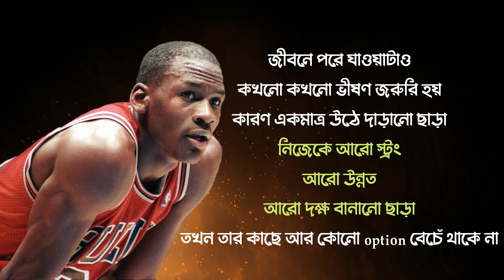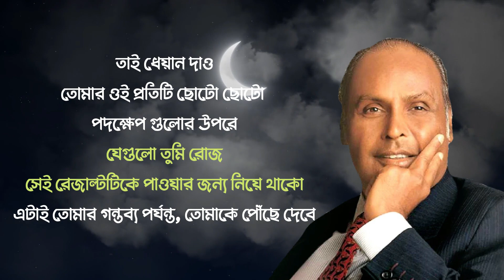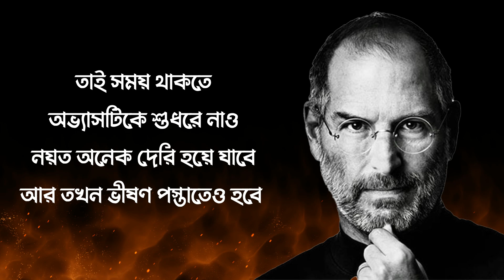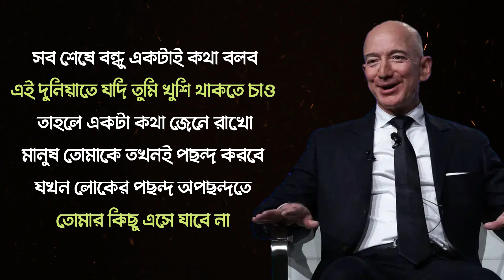মুক্ত করো ভিতরের চ্যাম্পিয়ন কে || From Failure to Success: | Oxygen Motivation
In this inspiring and motivational video, you will hear the personal story of someone who went from experiencing failure to achieving great success. The video begins with the speaker sharing their struggles, setbacks, and challenges that they faced along the way. They talk about how they hit rock bottom and were unsure if they could ever recover.

However, instead of giving up, the speaker decided to take action and turn their life around. They share the steps they took, the mindset shifts they made, and the strategies that helped them overcome their obstacles and achieve their goals. They discuss the importance of perseverance, resilience, and a positive attitude in the face of adversity.

Throughout the video, the speaker shares personal anecdotes, practical tips, and valuable insights that will inspire and empower viewers to take charge of their lives and pursue their dreams. The video also includes visuals, such as before-and-after pictures, that demonstrate the speaker's transformation and illustrate the power of hard work and determination.

Whether you are struggling with a setback or looking for inspiration to achieve your goals, this video will provide you with the motivation and guidance you need to turn your life around and achieve success.